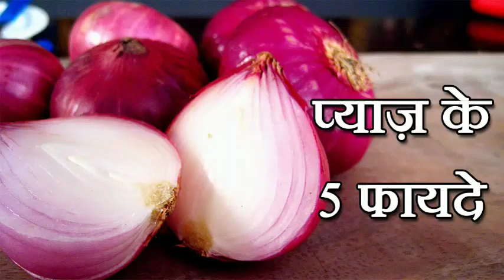प्याज बाज़ार तूफानी तेजी कल इंदौर मंडी में प्याज भाव 26 अक्टूबर 2021 | Indore mandi pyaj bhav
प्याज बाज़ार तूफानी तेजी कल इंदौर मंडी में प्याज भाव 4 अक्टूबर 2021 | Indore mandi pyaj bhav |